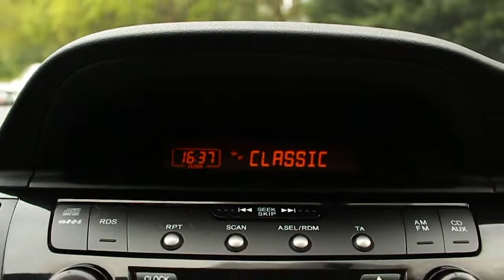2005 Honda FR V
HONDA FR-V 1.7 I-VTEC SE

Exterior
00:14
Interior
01:01
Test Drive
01:57

Music: Music by Jason Shaw (audionautix.com) Sidewalk (loop at 02:19)